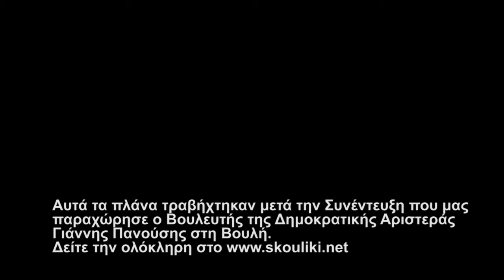Γιάννης Πανούσης για το Σχέδιο Αθηνά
Απόσπασμα. Δείτε όλη την συνέντευξη εδώ